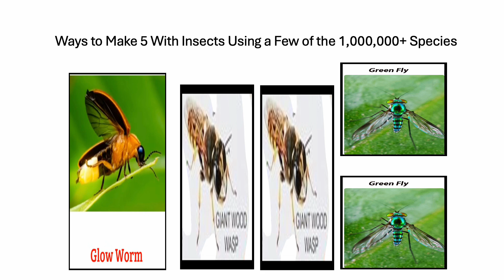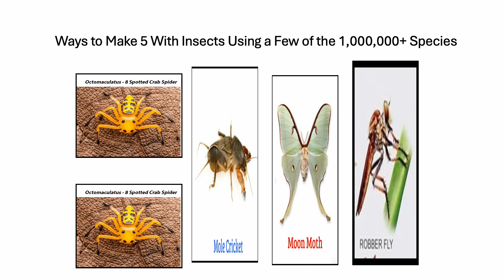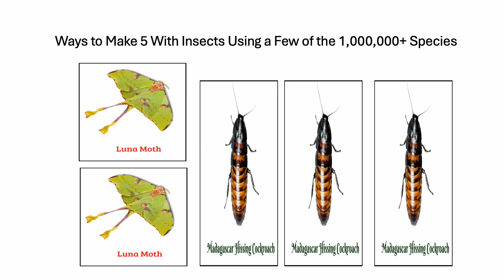Fun With With Numbers by Adding Ways to Make 5 With Insects Using a Few of the 1,000,000+ Species #5